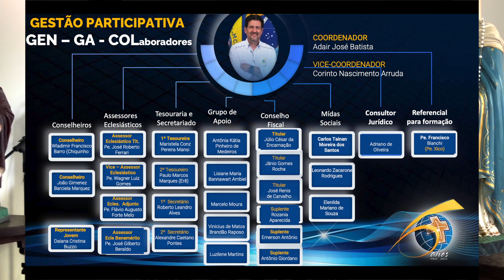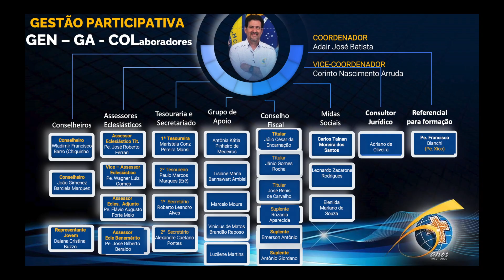HOMENAGENS E DISCURSOS DA POSSE GEN-GA - MCC - COORDENAÇÃO 2022-24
Aconteceu em Valinhos, SP, a posse da nova coordernação nacional do Movimento de Cursilhos de Cristandade, para o triênio 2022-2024.

A celebração foi realizada na Capela do Lar São Joaquim, anexo ao casarão onde ocorreu o primeiro cursilho do Brasil, na Semana Santa de 1962.